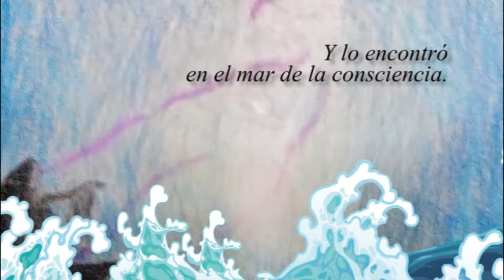Música para Meditar 🎼 ה ו הי 🌊 🌞 🎧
En un paseo por el mar surgen historias. Cuidemos de este mundo acuático para la vida y para que continúen las historias inolvidables. A ti, Amigo del Alma.